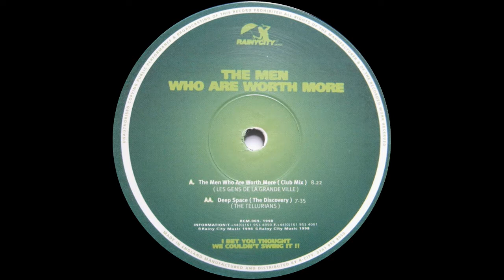The Tellurians - Deep Space (The Discovery)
More info about the track:
Artist: The Tellurians
EP: The Men Who Are Worth More (1998)
Label: Rainy City Music